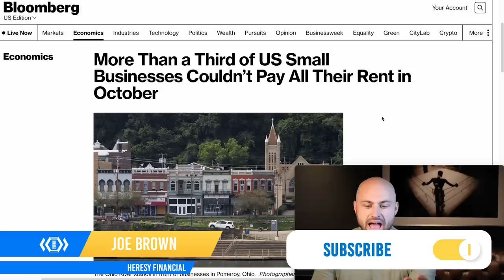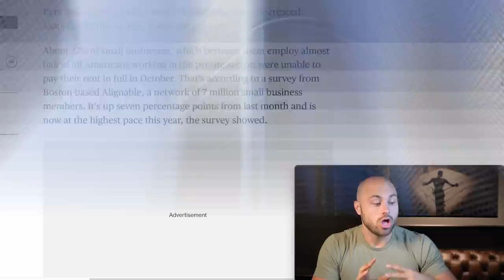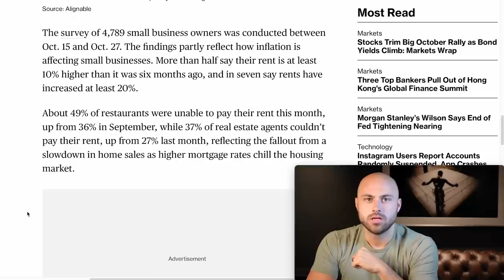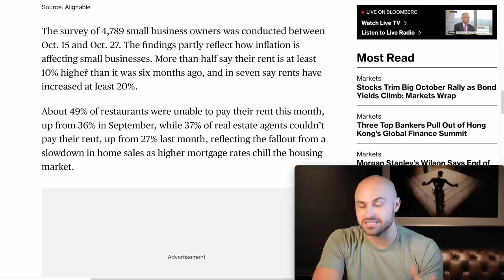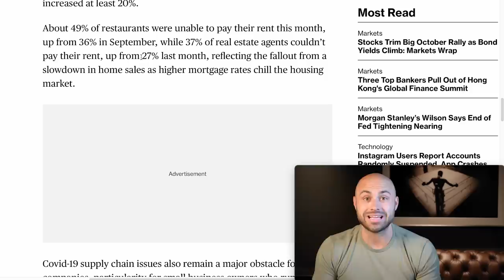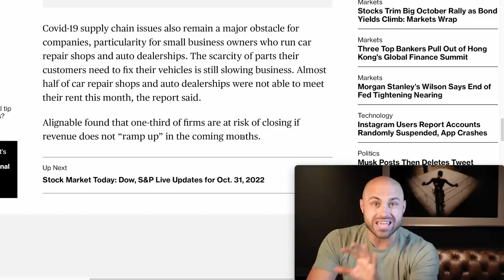1/3 of Small Businesses Can't Pay their Rent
Massive news for the end of October, we have more than one third of us small businesses that couldn't pay all their rent in October.

I've been talking for a long time about how we would start to have deflation and more economic pain as a result of everything. The boom makes the bust inevitable because the boom was built on expansion of the money supply funded by easy credit and what happens after the boom is always a bust.

So, what we're seeing here is the beginning of that. This is a major big deal that we're looking at here. Which is, small businesses not being able to pay all their rent.

Timecodes
0:00 Video Overview
0:37 Small Business Employ almost half of all Americans
3:30 Rent Delinquency Surge
6:46 Firms are at Risk of Closing